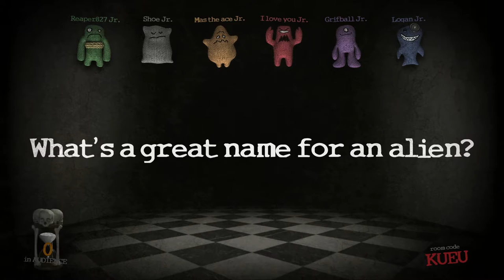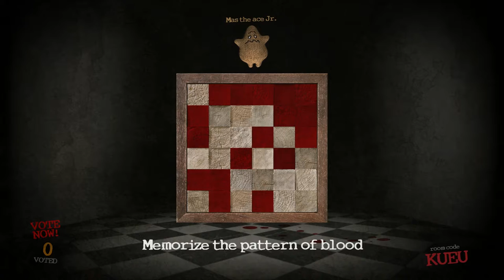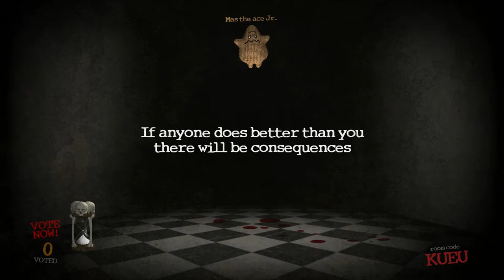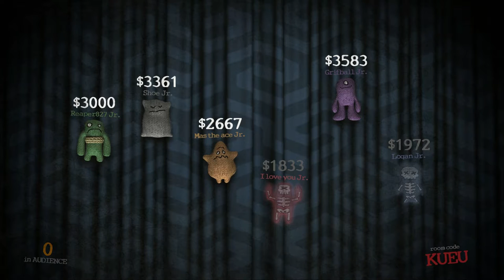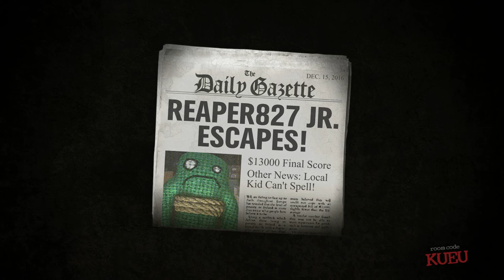IT'S A TRAP! Trivia Murder Party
Answer trivia questions, get em wrong, GO TO THE KILLING FLOOR!

CAST:
Dalton M.
Shoe T.
Mason N.
BJ A.
Brandon A.
Collin Z.